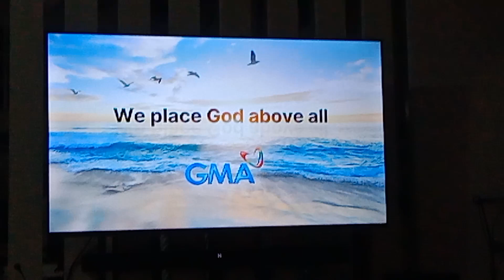GMA 7 Testcard with audio feed March 10 2024